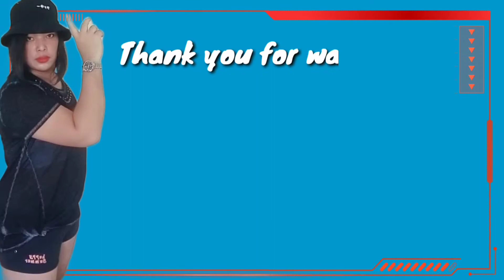Learning To Put Eyebrows (Kilay is Life) | Baklang Waray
Learning to put Eyebrows Kilay is Life

Hello mga bakz kumusta, yung video na to ay pinapakita kopo kung pano ako mag kilay wahaha...

FB Rom Nial